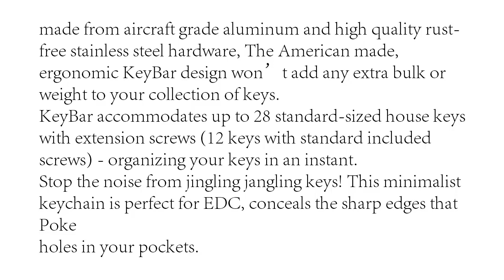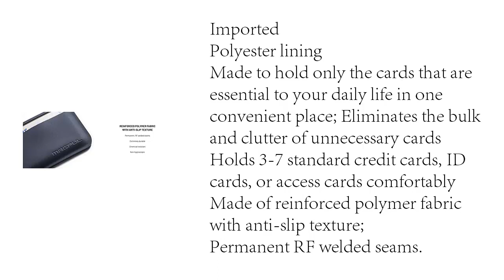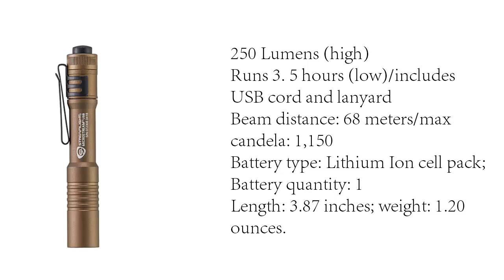Top 5 Best Must Have EDC Essentials for MEN 2022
1. CASIO GWG-2000-1A1JF

2. Everyday Carry Compact Key

3. Magpul DAKA Essential Slim Wallet

4. KeySmart Pro - Key Holder w LED & Tile Smart Technology

5. Streamlight 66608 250 Lumen MicroStream USB